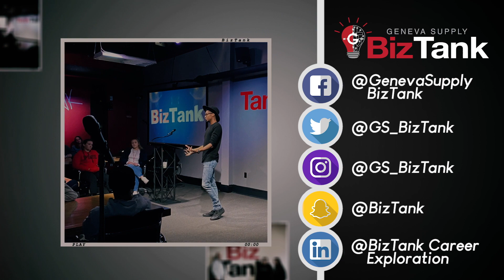What Has BizTank Done For You?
BizTank provides local Junior and Senior high school students an opportunity to gain exposure to the world of business through a stimulating and interactive program. Consisting of three unique eight-week seasons (Spring, Summer, Fall), meeting once a week on Wednesday nights. Sessions are spent covering a range of topics, such as startups, marketing and on-trend business subjects. In addition, students record, edit and create their own episodes for the Kids in the Tank Podcast.

Kids In The Tank Podcast

Kids in the Tank is a podcast created by the participants of BizTank, an educational experience enabling career exploration for high school Juniors and Seniors. Covering topics such as start-ups, financials, on-trend marketing and social media. There will be guest speakers in which the Kids will research and Interview, then we Flip It and the guest speaker asks them questions, followed by a Round Table session where the Kids talk about the latest hot topics and trends.